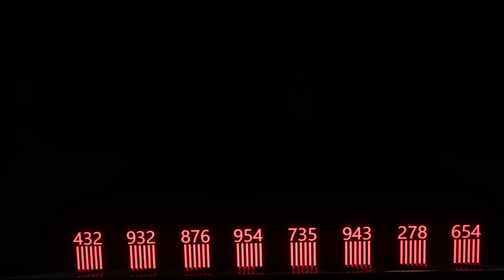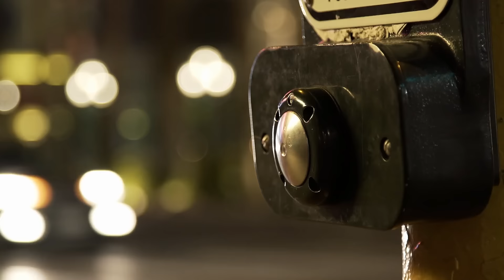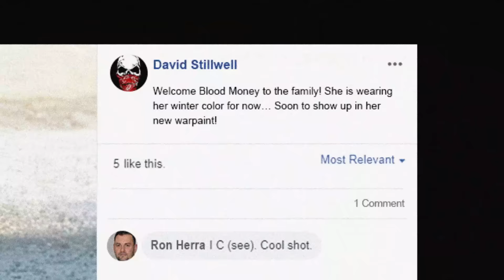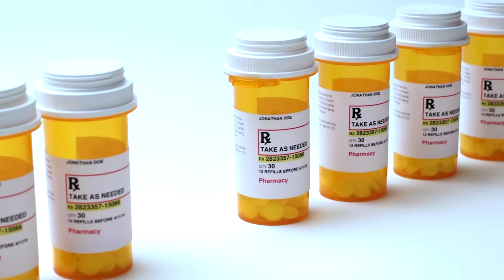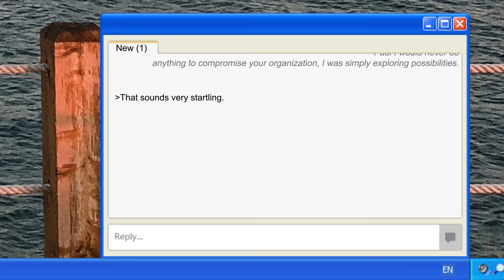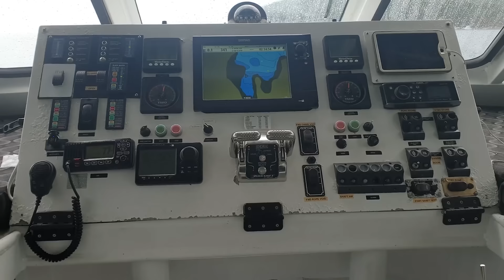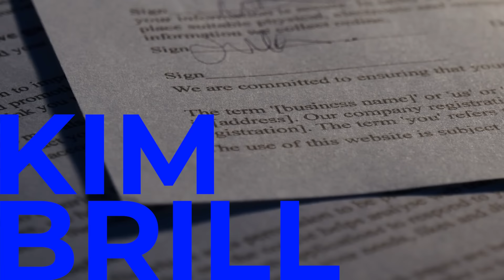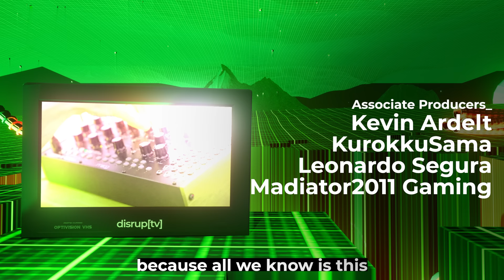WANNACRY: Earth's Deadliest [Computer] Viruses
May 12th, 2017; a bitcoin ransomworm disrupts Earth // A dark cyber-criminal empire is uncovered.

0:00 WANNACRY Pt 1
5:49 Lost Keys Bump
6:04 CORRUPT_SCREEN Chapter 1
10:05 WANNACRY Pt 2
12:04 RotoChair Advertisement
13:19 Infinite Corridor Bump
13:31 CORRUPT_SCREEN Chapter 2
31:30 Credits